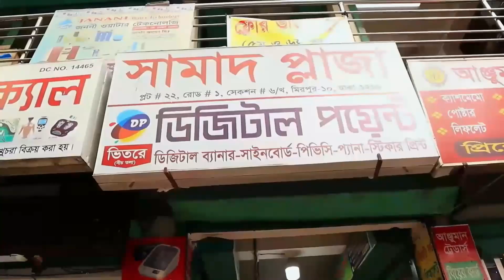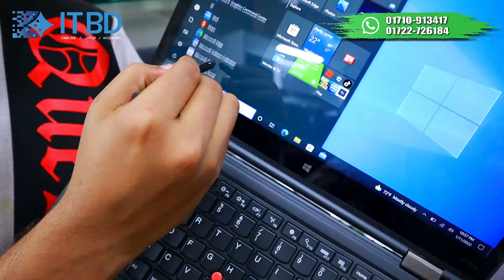Low Price Laptop Price In BD 2021 | Used Laptop Price In BD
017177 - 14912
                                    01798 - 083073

IT BD

❤❤❤ ধন্যবাদ ❤❤❤